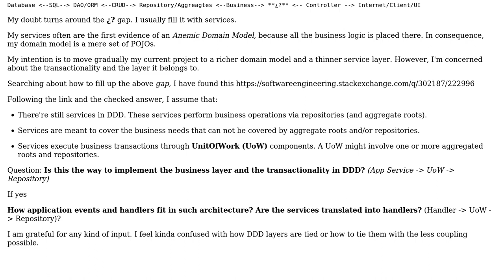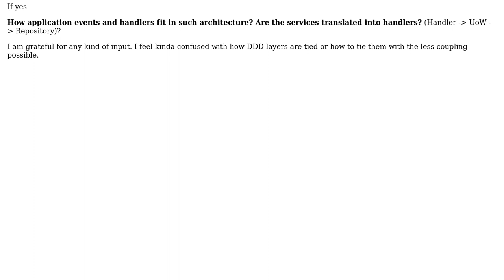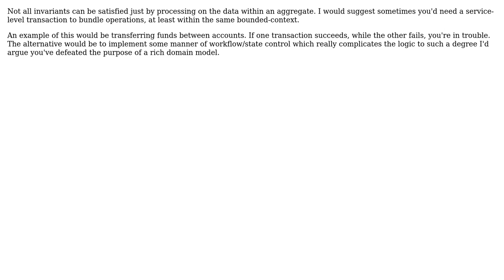Software Engineering: How is transactionality implemented in DDD applications? (2 Solutions!!)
Software Engineering: How is transactionality implemented in DDD applications?

With thanks & praise to God, and with thanks to the many people who have made this project possible! | Content (except music & images) licensed under CC BY-SA | Music | Images & others | With thanks to user VoiceOfUnreason user user2813490 user Laiv user Glorfindel and the Stack Exchange Network Trademarks are property of their respective owners. You are responsible for your own actions.